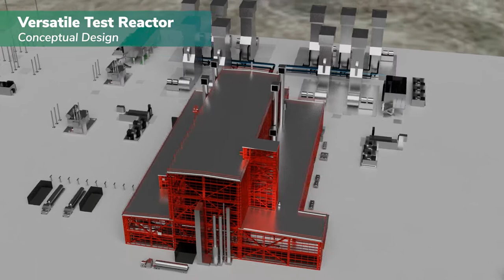Versatile Test Reactor vital to keeping United States' leadership position in the nuclear industry.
Rita Baranwal, Vice President and Chief Nuclear Officer for the Electric Power Research Institute (EPRI), discusses why the Versatile Test Reactor vital to keeping United States' leadership position in the nuclear industry.

Learn more about VTR:
inl.gov/vtr